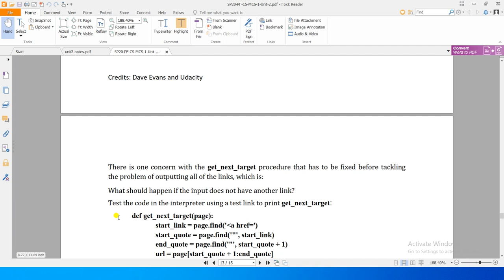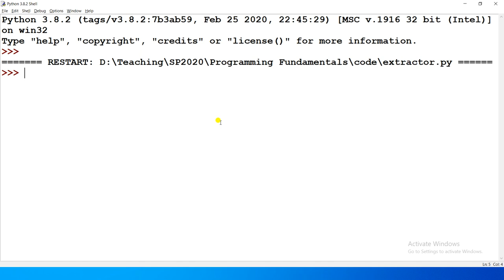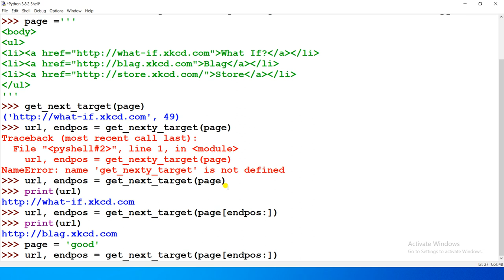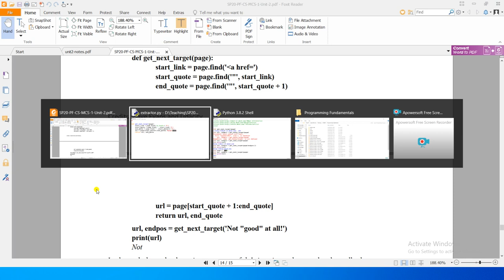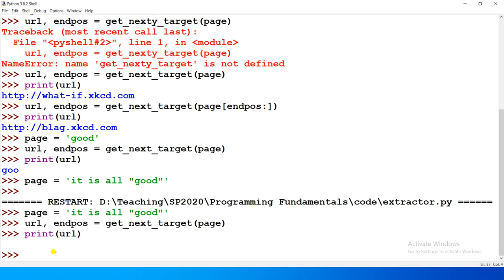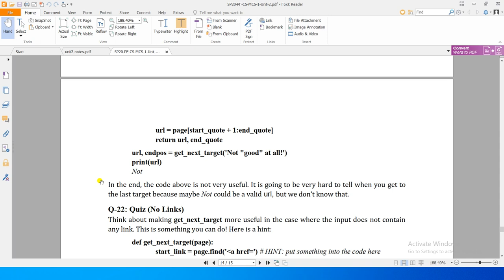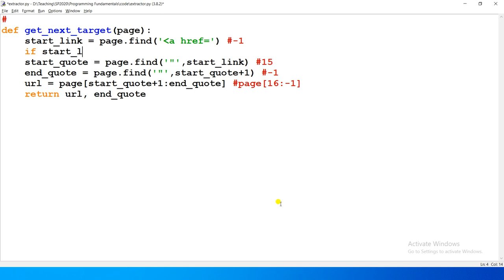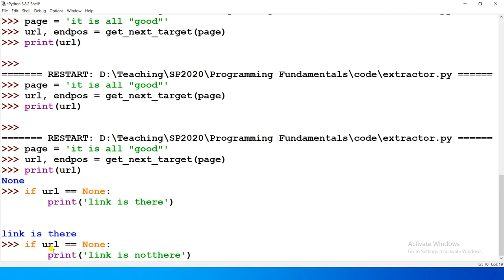Unit2-09 - Programming Fundamentals [extracting all links 1/2]